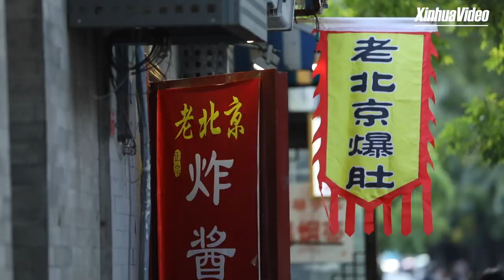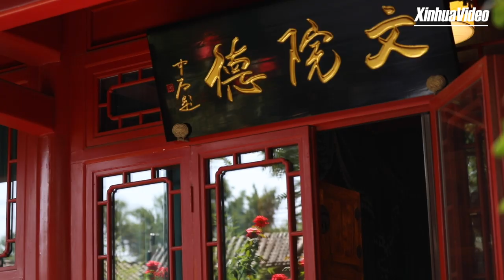Taste of China: The Royal Chef's Secret Recipe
What is the tastiest food in China? Jong May, an American living in Beijing, just learned a secret recipe that used to be served to ancient Chinese emperors.